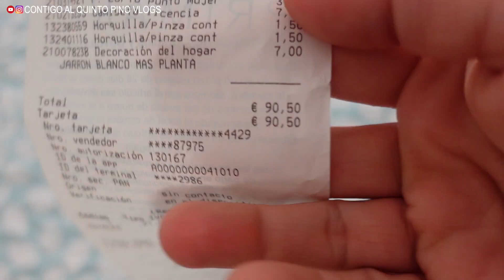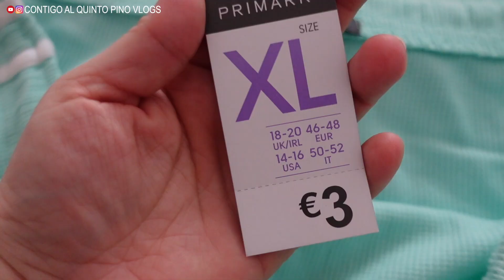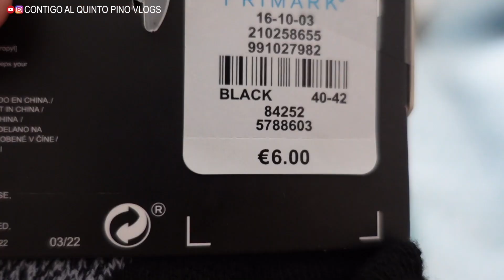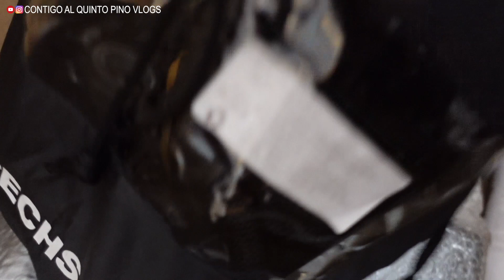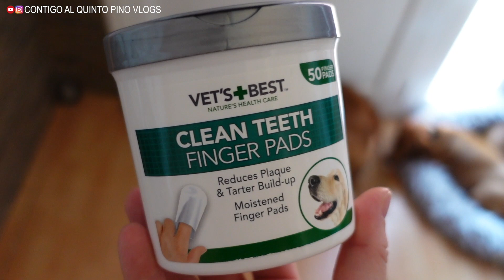COMPRAS PARA LA FURGO + PRIMARK Básicos ropa verano Vlog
🎬 ¡No te pierdas el anterior vlog!

⬇️ TODAS NUESTRAS COSAS AQUÍ ⬇️
Links de afiliación a Amazon. ¿Qué significa? Significa que nosotros te facilitamos los links para que no tengas que buscarlos, tú no pagas ni un céntimo más de la cuenta y Amazon a cambio nos da una pequeÑISIMA comisión si decides comprar. Insistimos; vosotros no pagáis más. Si no compráis con nuestro link, esa comisión se la queda Amazon en vez de dárnosla a nosotros.
⚠️ FURGO:
*Arrancacoche (o furgo) portátil con pinzas (también para móvil)
*Paneles insonorizantes (utilizamos en total 6,8m2 para paredes y techo)
*Manta suave para la camper
*Vajilla de bambú para la camper
⚠️ COSAS PELUDOS:
*Collares antipulgas
*Arnés coche y paseo
Tallas:
Sugus XL
Fiona L
Pepper S
Pippa L
Fujur XL
*Nuestra piscina para perros
*Cortauñas perros
*Cepillo/manopla para cepillarlos
⚠️ COCINA:
*Espumador leche
*Cajones para cápsulas de café
*Tapa "Vuelcatortillas" 0%BPA
*Cámara con la que grabamos los vlogs
*Nuestra aspiradora
*Cámara vigilancia para controlar desde el móvil

Por cortesía de la marca y de la clínica “Climent Calabuig” de Xàtiva (Valencia), que os recomiendo muchísimo. Esta clínica ha conseguido que pierda el miedo al dentista.

Hola, me llamo Javi.
Es posible que hayas llegado hasta este canal de Youtube buscando información sobre la Fibrosis Quística en España. Yo tengo Fibrosis Quística diagnosticada desde nacimiento.
En este canal de vlogs, podrás comprobar que actualmente mi vida es bastante "normal" a pesar de convivir con la FQ desde siempre.
Ahora trabajo, estoy haciendo una furgoneta camper con mis propias manos para poder viajar con nuestros peludos y tomo toda mi medicación rigurosamente para que en mi vida siga reinando esa "normalidad" .
He comenzado a tomar KAFTRIO, el medicamento que ha empezado a suministrarse en España en este año 2022 para la FQ y mi vida está cambiando a mejor. Agradezco la labor realizada por la investigación porque ahora más que nunca mifuturoesposible.
En este canal quiero mostrarte que, aunque debes tener unos cuidados concretos diarios que ocuparán gran parte de tu día a día, es posible una vida digna. Disfruta de estos Vlogs familiares.
Javi.